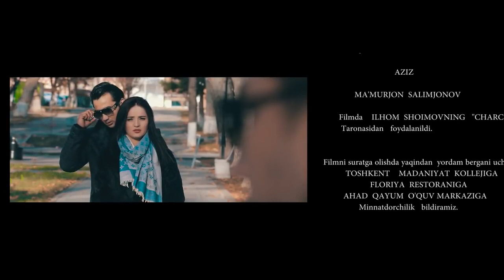Mать слепого ребенка - узбекфильм.